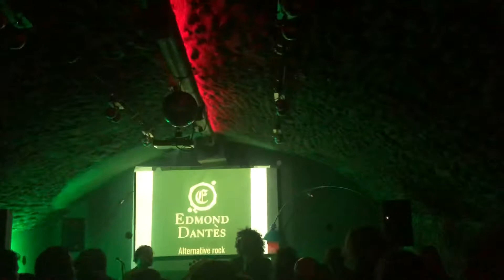Edmond Dantes LiveWIP 29/4/2022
Autore: Edmond Dantes | Titolo: Edmond Dantes

Il live si tenne al W.I.P. - Work In Progress di Terranuova Bracciolini (AR)

Il tastierista si laureò a Siena il pomeriggio stesso del concerto.